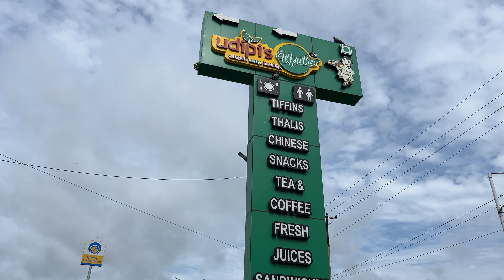Hyderabad to Zaheerabad/Aaj waterfalls pahunch gaye 🏊🏻‍♂️. Waterfalls near Hyderabad.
On 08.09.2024 we visited waterfalls which is located in Zaheerabad.